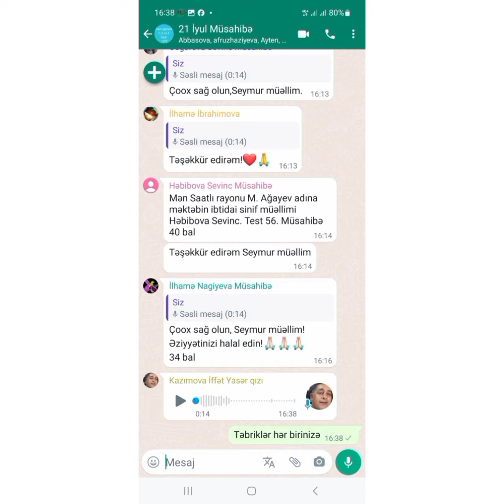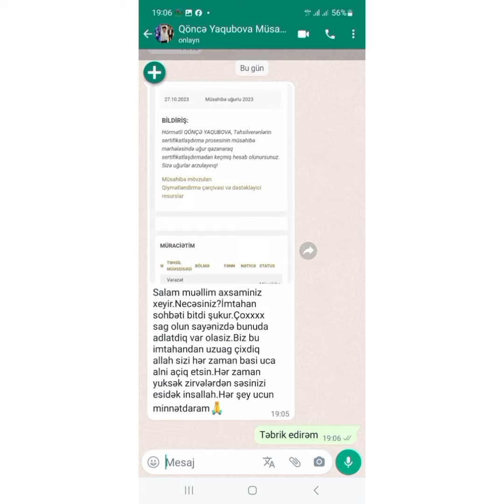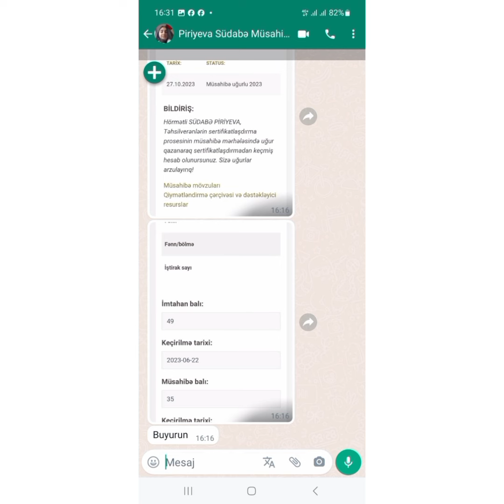SERTİFİKASİYA MÜSAHİBƏ NƏTİCƏLƏRİMİZ 2023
Müsahibə dərslərimizə qoşulmaq istəyənlər 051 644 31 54 nömrəsinə yaza bilərlər